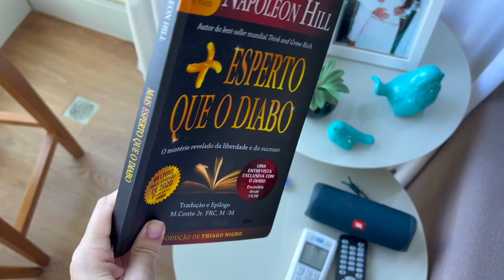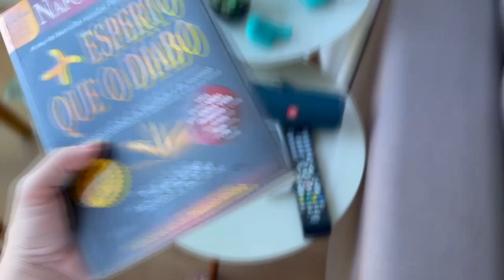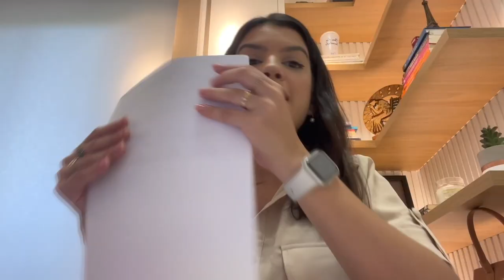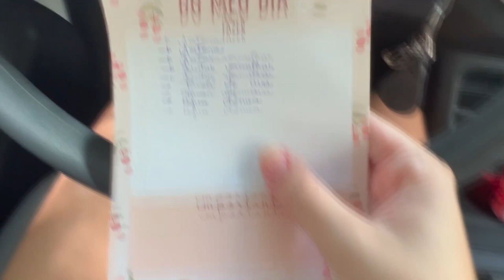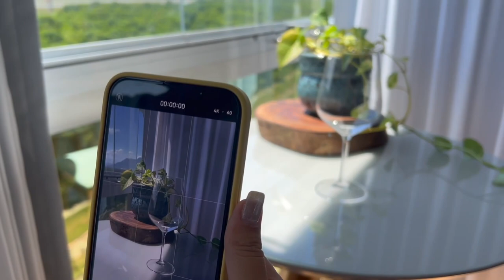24H NA MINHA ROTINA DE BLOGUEIRA | VLOGÃO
Afinal, o que será que uma blogueira faz?
Eu vivo da internet há 8 anos e sempre me pergutam o que de fato eu faço!
A profissão influencer é recente, mas a verdade é que quem de fato leva a carreira a sério, tem muuuito trabalho diariamente.
Hoje eu vou mostrar tudo o que eu faço em 24 horas pra vocês entenderem como é o por trás da vida de uma influencer.